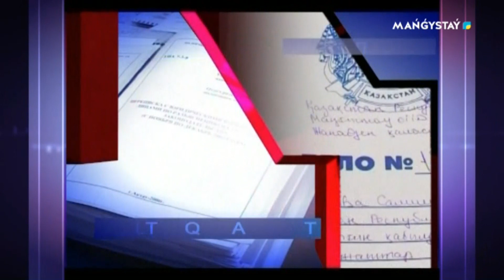Менің құқығым - Қандастардың азаматтық алу заңдылығы